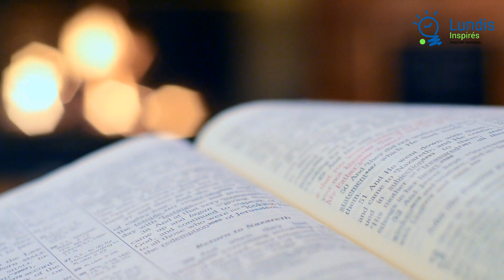Lundis Inspirés S2-42 - Dieu ne te demande pas de comprendre, il te demande de croire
Dieu nous demande juste de croire pour voir les miracles se produire. N'essayons pas de comprendre comment Dieu va s'y prendre, juste croire! Cette foi, petite comme un gré de sénevé, c'est ce dont nous avons besoin pour voir la main puissante de Dieu agir.